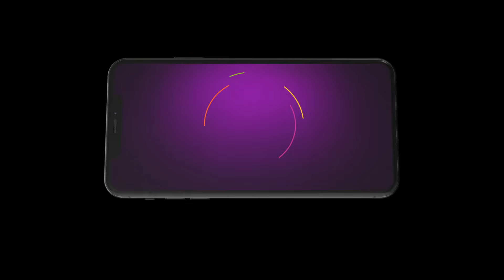कि Reet करुगी Bauji दे business विच्च कम्म? | Gal Mithi Mithi | Best Scene - Ep. 65 | Zee Punjabi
The popular FamilyDrama Serial GalMithiMithi telecasted on ZeePunjabi played by the popular actors Yasmeen Arjun Verma Parminder. In this Episode you will see, Will Reet work in Bauji’s business?

The viewers who watched GalMithiMithi have also watched other ZeePunjabi Serials